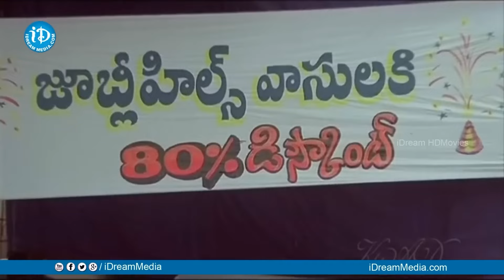Brahmanandam Ultimate Comedy Scenes Back To Back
Watch►Brahmanandam Ultimate Comedy Scenes Back To Back |  @idreamvizag